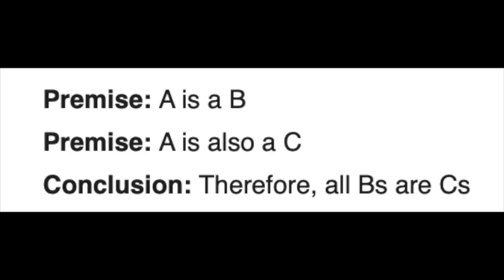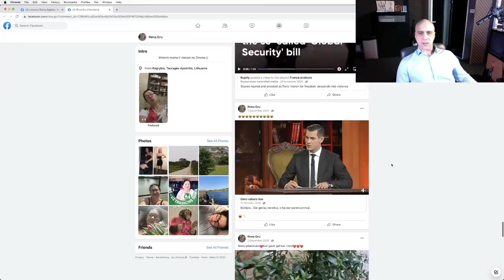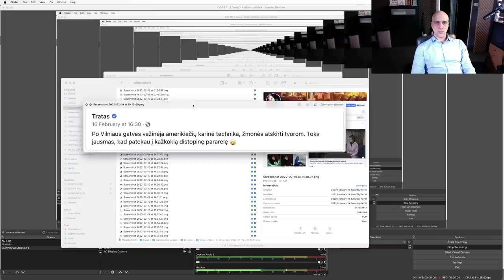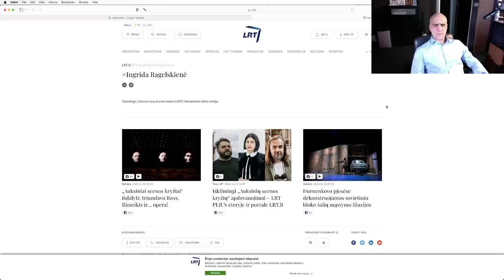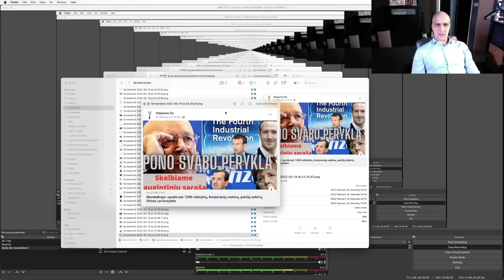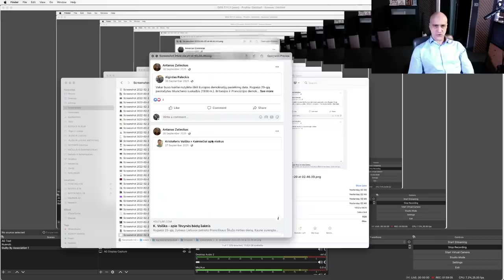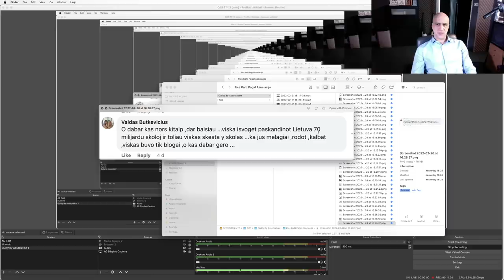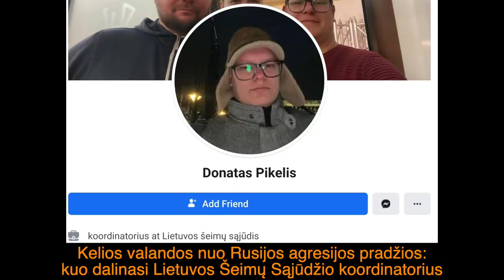KALTI PAGAL ASOCIACIJĄ. Internetinis tyrimas. FB paskyros iki karo pradžios ir po. Persidengimai.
Filmas yra labai ilgas, beveik 4 valandos. Iš esmės, užtenka pažiūrėti PROLOGĄ ir EPILOGĄ. Visa gi meždiaga gali pasitarnauti galimiems subsekventualiems tyrimams, kuriuos gal įkvėps šis filmas. Šią medžiagą leidžiama naudoti visiems BE APRIBOJIMŲ. Dalys sužymėtos:

00:00:00 PROLOGAS. Viskas iki Epilogo yra filmuota IKI karo prieš Ukrainą pradžios
00:09:54 Tyrimo metodikos pristatymas, tyrimo pradžia
00:50:37 FB paskyrų tyrimas, ekranspaudai. Sąsajos su ŠM, rusiškais šūdais (muzika, juokeliai, filmai), STI, russofašizmu, etc.
03:00:15 Tyrimo triggeris: Istorijos Detektyvai FB, laida apie kolchozus LTSR ir komentarai po įrašu
03:21:39 Jurga Lago: jos aplinka, jos įrašai ir jos palaikymas įrašams jos FB sienoje
03:29:13 Nida Vasiliauskaitė: NATO ir JAV kariai LT
03:31:26 EPILOGAS. Rašyta PO Rusijos karo prieš Ukrainą pradžios, kovo 4 d.

Rasta klaida: 2:37:05 yra NE Nako padėjėjas Seime, o Algis Avižienis, buvęs JAV valstybės departamento pareigūnas, tarptautinių santykių ekspertas, knygų autorius. Ačiū pastebėjusiam žiūrovui.

RED: 2:09:41 Nerasta kad Rimas Jankūnas dalyvautų Lėkstučio šunaujos "televizijoje". Lėkštučio šunauja publikavo medžiagą su Jankūnu, bet tai nėra tapatu tam kad pats Jankūnas svečiuotųsi pas Lėkštučio šunaują.